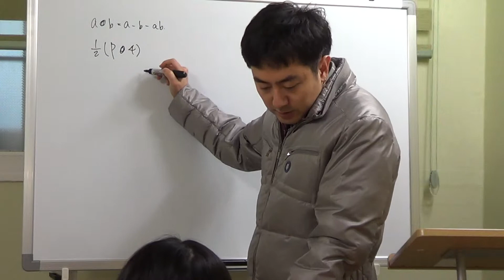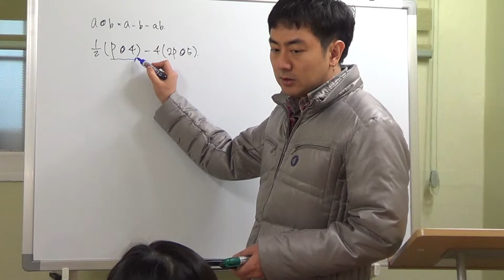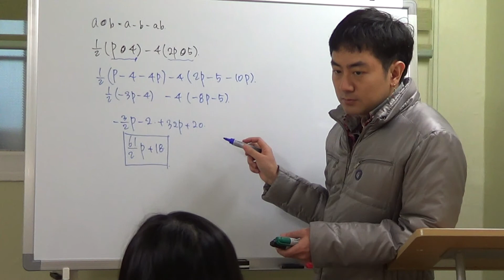중1 문자와식 문제